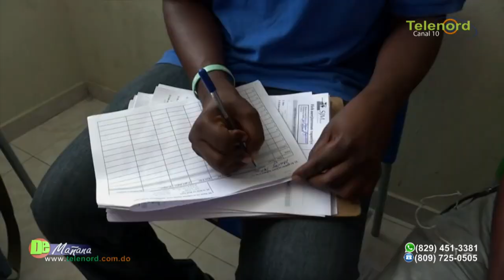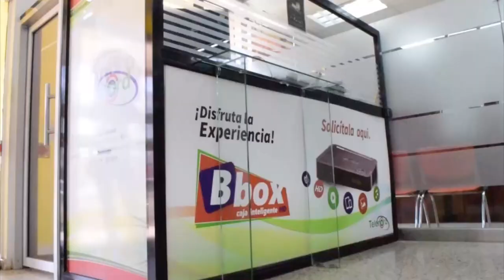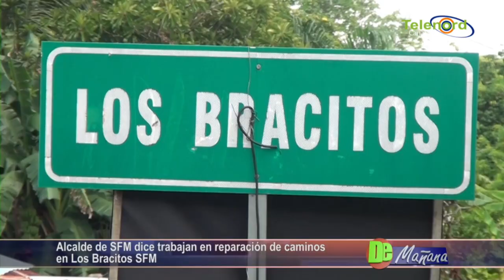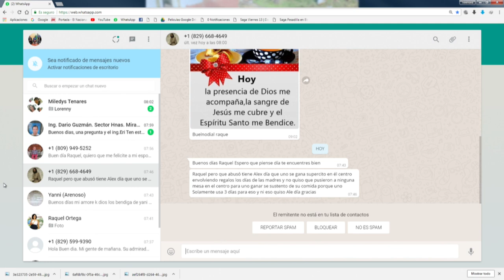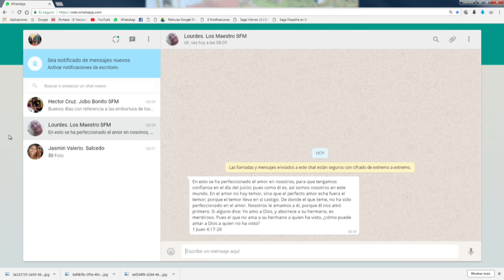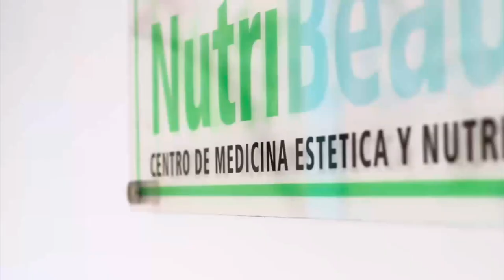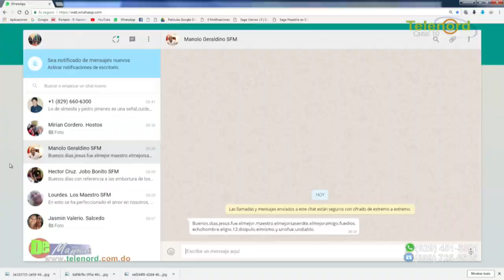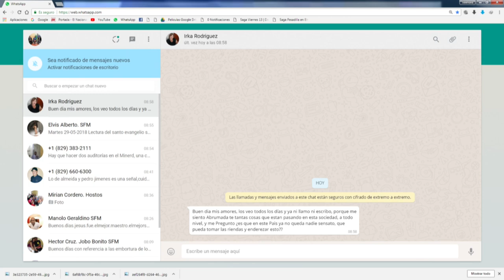DE MAÑANA 29/05/18